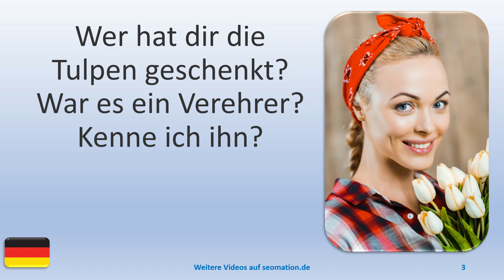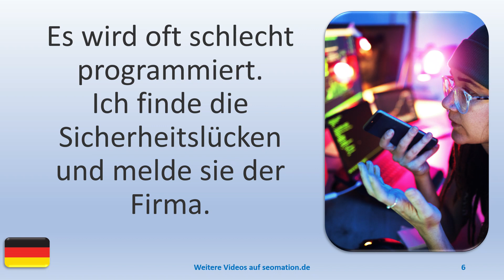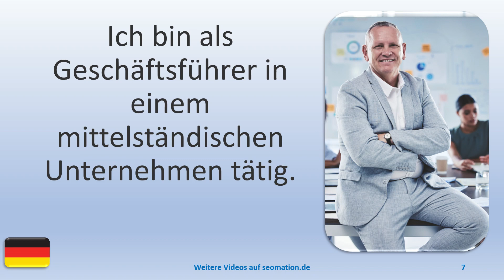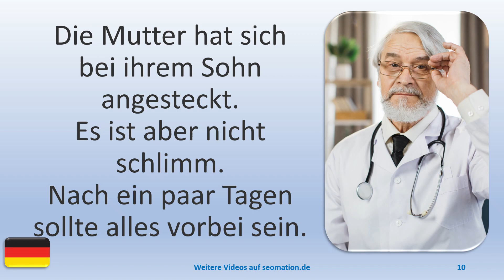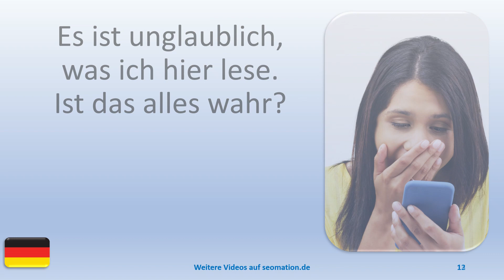▶️6086▶️ Ich lerne Deutsch mit Texten und Bildern in unterschiedlichen Situationen.